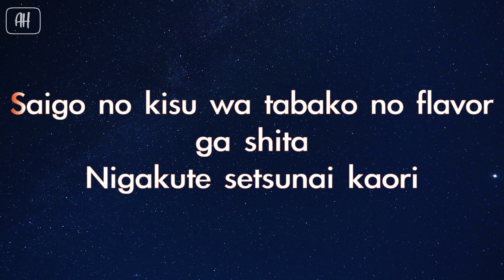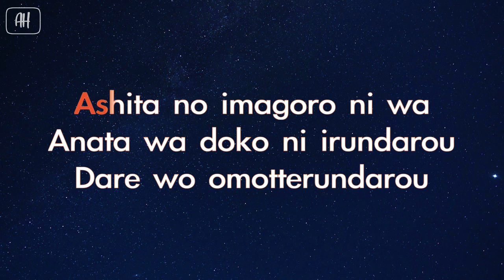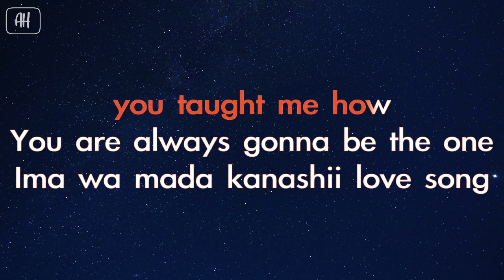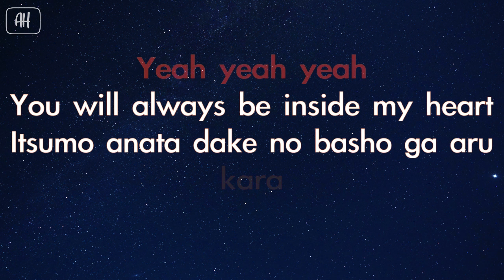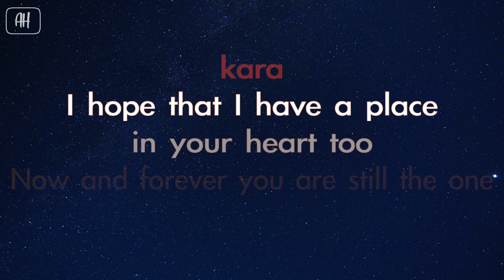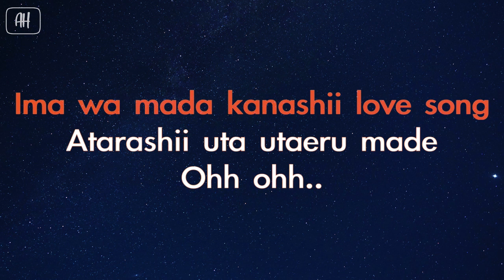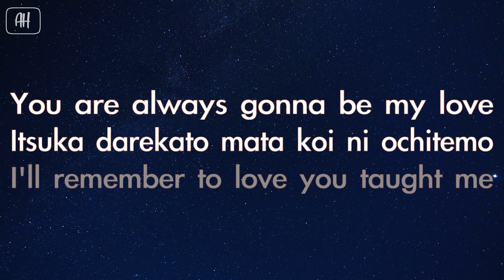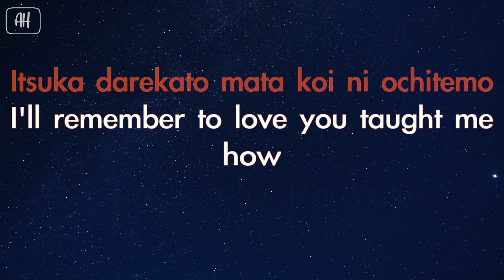Utada Hikaru - First Love (Karaoke/Acoustic Version)